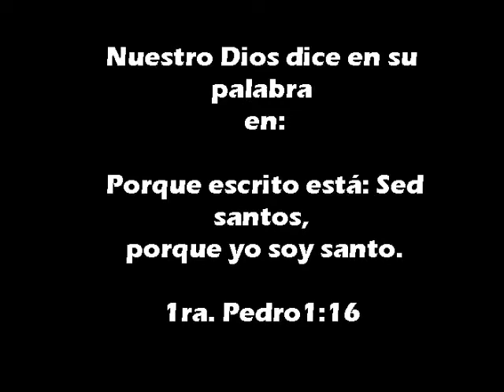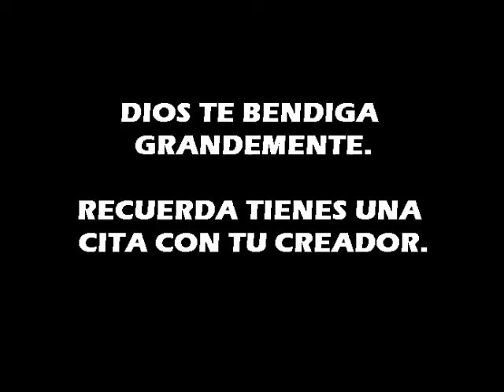Llamados a la Santidad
CENTRO DE CONVENCIONES " MANUEL CAVAZOS LERMA"
HORA: 4:00 PM
NO FALTES!!!  ENTRADA LIBRE